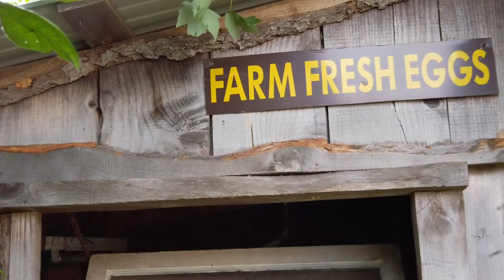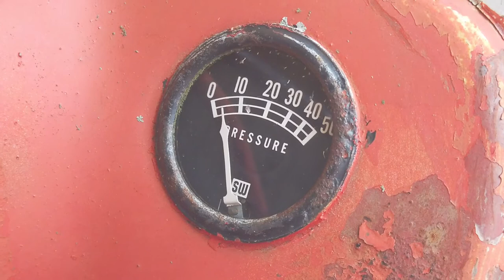Killian Farm 8 16 2020 ver 2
Video of the Killian Farm, professionally produced by Wallie Luu, my good neighbor.